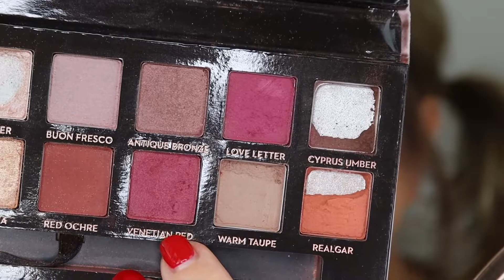HOODED EYES MAKEUP WARM SMOKEY EYE TUTORIAL - ABH MODERN RENAISSANCE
Hi guys, so I dug out my Anastasia Beverly Hills Palette and fell back in love again.  The reds make my eyes look greeny brown and I do really like this look.

Moisturiser
Curel Moisture Facial Milk

Eyeshadow
Anastasia Beverly Hills – Modern Renaissance

Eye Primer
Urban Decay Primer Potion - Original
Eye Pencils
Rimmel Scandal’eyes 001 Black

Brows
NYX Microbrow Pencil – Taupe
NYX Microbrow Pencil – Ash Brown
STILA Stay All Day Waterproof Brow – Dark

Bronzer
Wet n Wild – Sunset Striptease

Contour
Kevyn Aucoin Sculpting Powder - Medium

Blush
BH Cosmetics 10 colour Blush Palette

Highlight
Bare Minerals Bronzer & Highlight Pallet – Crysalline Glow

Mascara
YSL Faux Cils Waterproof – Black
Essence Volume Stylist 18h Lash Extension Mascara (bottom lashes)
Lash Curler - Shiseido

Face
No.7 Beautifully Matte Foundation in Deeply Honey

Concealer
Bourjois Healthy Mix No.54

Freck Faux Freckle makeup
Makeup Forever Ultra HD Loose Finishing Powder

Brushes
Brows – ABH No.15
Highlighter – Bobbi Brown Eye Blender Brush
Bronze – Real Techniques Blush Brush
Powder -  Real Techniques Blush Brush
Contour - Real Techniques Setting Brush
Fan Brush – Morphe M310
Blush – Smashbox Buildable Cheek
Foundation - Real Techniques 301

Brushes – Eyes
Morphe G17 (similar to E27) – Transition Shade
Real Techniques Smudge Brush – Bottom Lash Line (smudges eyeliner)
Real Techniques Precision Smudge Brush – Bottom Lash Line (smudges eyeliner)
MAC 212 - Bottom and Top Lash Line
Zoeva 231 Luxe Petit Crease
Elf 205 – Blending
Makeup Revolution Create Fluffy Blending Brush R4
Revolution Create Fluffy Eye Brush R2
Takumi Series T-7 Medium Eye Shadow Brush – Packing Brush
Takumi Series T-6 Large Eye Shadow – Setting powder concealer

Morphe G24 – Blending
Morphe M330 – Blending